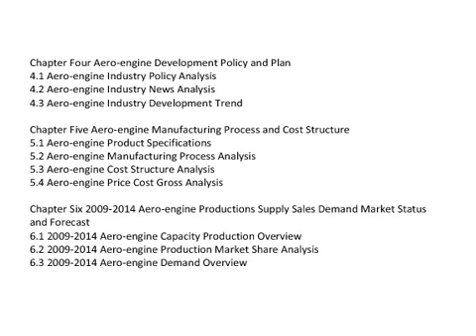Global And China Aero Engine Industry 2013 Market Research Report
QY Research Reports introduced market research and analysis report on Global And China Aero Engine Industry 2013

 This report also includes more info about basic overview of the industry including definitions, applications and industry china structure industry overview; international market analysis, China domestic market analysis, Macroeconomic environment and economic situation analysis and influence, Aero-engine industry policy and plan, Aero-engine product specification, manufacturing process, product cost structure etc.

Chapter One Aero-engine Industry Overview
1.1 Aero-engine Definition
1.2 Aero-engine Classification and Application
1.3 Aero-engine Industry Chain Structure
1.4 Aero-engine Industry Overview

Chapter Two Aero-engine International and China Market Analysis
2.1 Aero-engine Industry International Market Analysis
2.1.1 Aero-engine International Market Development History
2.1.2 Aero-engine Product and Technology Developments
2.1.3 Aero-engine Competitive Landscape Analysis
2.1.4 Aero-engine International Key Countries Development Status
2.1.5 Aero-engine International Market Development Trend
2.2 Aero-engine Industry China Market Analysis
2.2.1 Aero-engine China Market Development History
2.2.2 Aero-engine Product and Technology Developments
2.2.3 Aero-engine Competitive Landscape Analysis
2.2.4 Aero-engine China Key Regions Development Status
2.2.5 Aero-engine China Market Development Trend
2.3 Aero-engine International and China Market Comparison Analysis

Chapter Three Aero-engine Development Environmental Analysis
3.1 China Macroeconomic Environment Analysis
3.1.1 China GDP Analysis
3.1.2 China CPI Analysis
3.2 European Economic Environmental Analysis
3.3 United States Economic Environmental Analysis
3.4 Japan Economic Environmental Analysis
3.5 Global Economic Environmental Analysis

Chapter Four Aero-engine Development Policy and Plan
4.1 Aero-engine Industry Policy Analysis
4.2 Aero-engine Industry News Analysis
4.3 Aero-engine Industry Development Trend

Chapter Five Aero-engine Manufacturing Process and Cost Structure
5.1 Aero-engine Product Specifications
5.2 Aero-engine Manufacturing Process Analysis
5.3 Aero-engine Cost Structure Analysis
5.4 Aero-engine Price Cost Gross Analysis

Chapter Six 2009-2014 Aero-engine Productions Supply Sales Demand Market Status and Forecast
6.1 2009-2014 Aero-engine Capacity Production Overview
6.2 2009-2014 Aero-engine Production Market Share Analysis
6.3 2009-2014 Aero-engine Demand Overview
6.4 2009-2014 Aero-engine Supply Demand and Shortage
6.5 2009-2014 Aero-engine Import Export Consumption
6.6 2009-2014 Aero-engine Cost Price Production Value Gross Margin

See also

Aero-Engine Industry Trend Research, 2013 Aero-Engine Market Analysis, China Aero-Engine Market Size and Growth